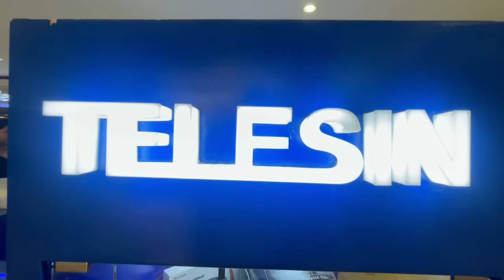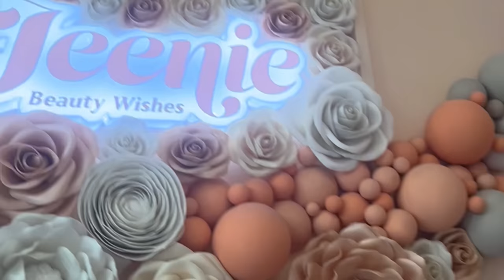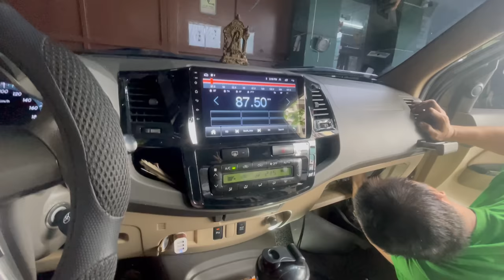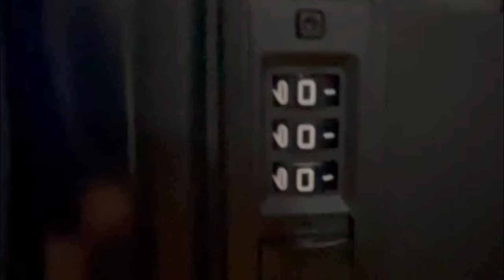GacoRecos: New Finds & Go-To Brands/Shops | Basketball Guesting w/ Paulo Hubalde & Cyrus Baguio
Beyond grateful sa mga brands and businesses na nagtitiwala satin kaya sisimulan natin ang GacoRecos where we'll feature tried, tested, and highly recommended na products and services. Rest assured na nagustuhan ko kaya please support them guys!

Featured on this episode:
Telesin - action camera and accessories
Jeenie Beauty Wishes - pamper time with my girls
T.A. Fresco Corp. - auto aircon services
Tunkr Luggage - travel luggage